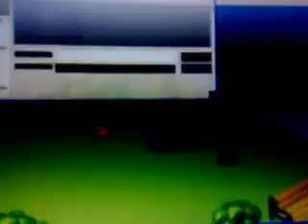mbn game 1 part 6 all this for a boulder? it's just a stuppid boulder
now we come across the easiest boss in the game stoneman i actually found him (after 1 hour of searching this is no joke) but after this fight woodman and go and meet my dad finaly